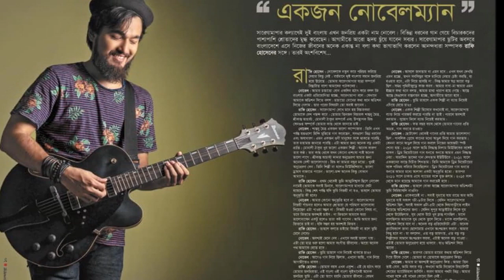কলকাতা থেকে ফিরে এ কী বল্লেন নোবেল !? Nobel Man interview !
কলকাতা থেকে ফিরে কথা বলতে চান না নোবেল !? Nobel Man interview !

Thanks !